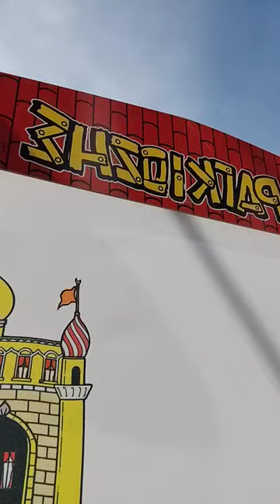παιδιά ξεκινάω να παίζω Καραγκιόζη και στο κανάλι μου🇬🇷